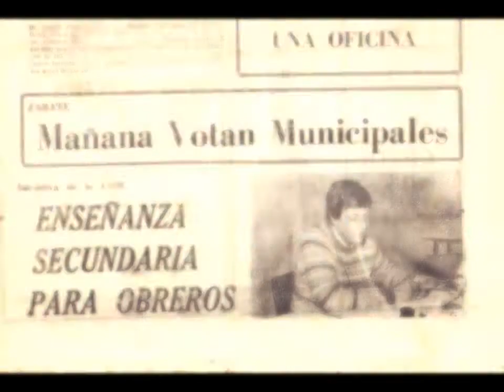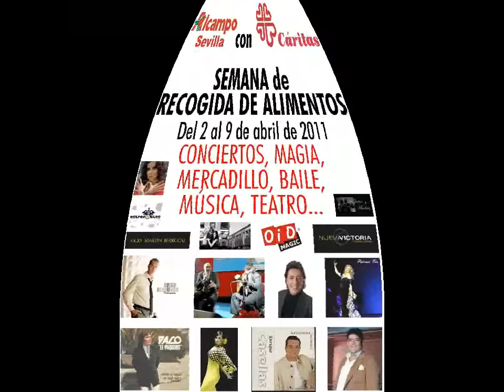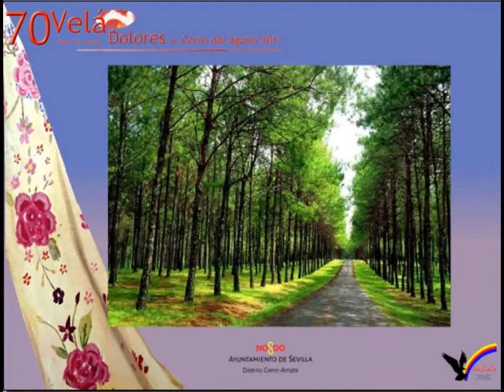XI Premios C. del Águila Siglo XXI - Cerreño Adp: Juan Pagés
Para Asociación CeCa. Velá Ntra. Sra. de los Dolores del Cerro del Águila